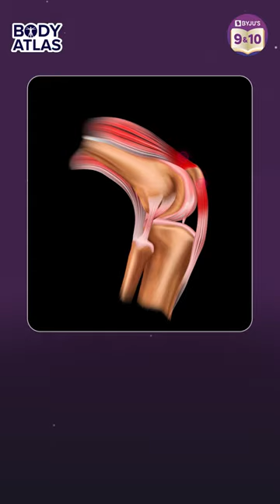Is Tendon a Connective Tissue? | Connective Tissue Functions & Location in Human Body | Body Atlas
In this video, Ankita Ma'am will explain to you the importance
 of a connective tissue namely "Tendons".
So, how do tendons function
and How do support and protect the muscles?